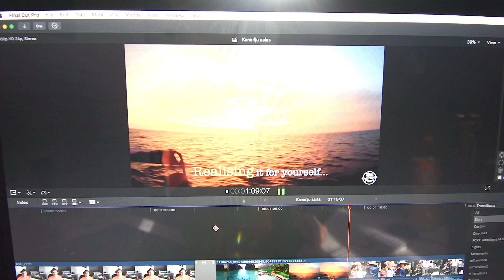Gran Canaria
Elmārs Pigens, Dii, Daiga Runcīte-Trible, un protams ( ES ) Jānis Triblis-Runcītis. Mēs vairākas reizes izpētam salu kas atrodas 4 stundu lidojumā no Liverpūles. Kāpēc? Tādēļ ka mums visiem ir sava gaume, vienam patīk otram nē. Mums patīk. Noskaties padalies, un braucam oktobrī kopā.